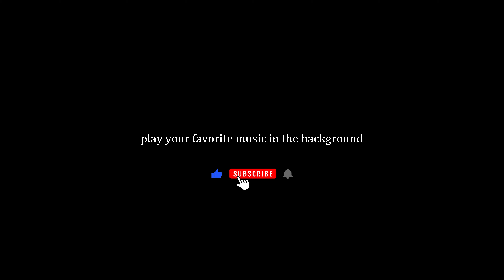Pt5: 4K Road Trip Scotland | Virtual Cycling Workout from Lowlands to Highlands | Scenic Adventure